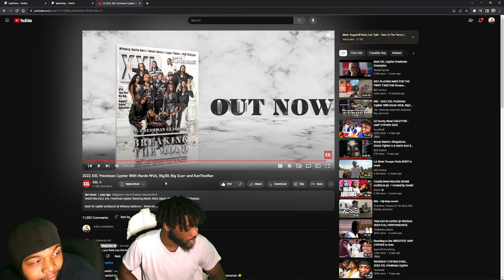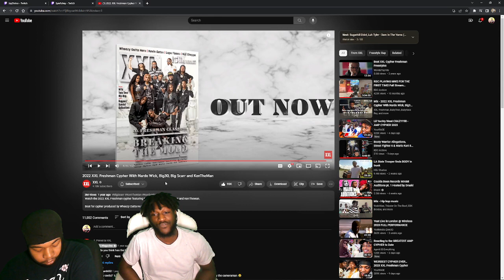2022 XXL Freshman Cypher With Nardo Wick, Big30, Big Scarr and KenTheMan Reaction